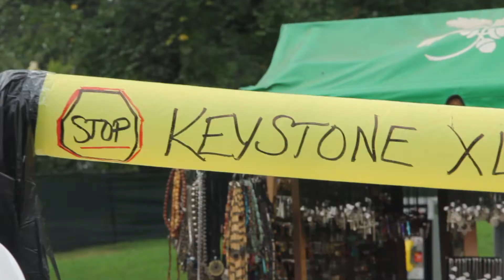Moving Planet New England Rally Sept 24th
Moving Planet: New England rally 9/24/2011.